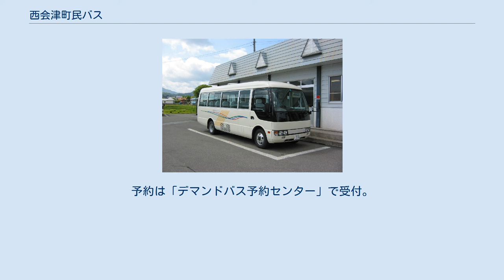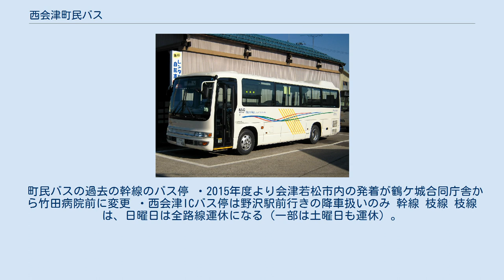西会津町民バス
西会津町民バス 西会津町民バス（にしあいづちょうみんバス）は、福島県耶麻郡西会津町にて運行しているコミュニティバスである。
 「Let's　Go　シャトル」の愛称が付けられている。
 町内中学校の統合により新たなスクールバスの運行体系が必要になったことや、会津乗合自動車が運行していた町内バス路線の赤字補てんの増大が見込まれること等により、会津乗合自動車の町内バス路線を全廃、スクールバスと統合した形での町民バスの運行に置き換えた。
 2012年4月1日より、それまでの幹線（野沢尾野本循環線、野沢坂下線、高速バス野沢若松線を除く）を廃止し、完全予約制のデマンドバスの形態に変更になった。
 利用方法は 利用する日の前日までに電話で予約。
予約は「デマンドバス予約センター」で受付。
 予約の際は、名前、電話番号、利用したい時間やどこで乗り降りするかを受付オペレーターまで伝える。
 利用する日の前日夕方に、迎え時間を予約センターから連絡。
 町民バスの過去の幹線のバス停 ・2015年度より会津若松市内の発着が鶴ケ城合同庁舎から竹田病院前に変更 ・西会津ICバス停は野沢駅前行きの降車扱いのみ 幹線 枝線 枝線は、日曜日は全路線運休になる（一部は土曜日も運休）。